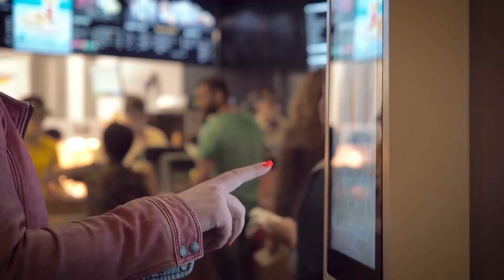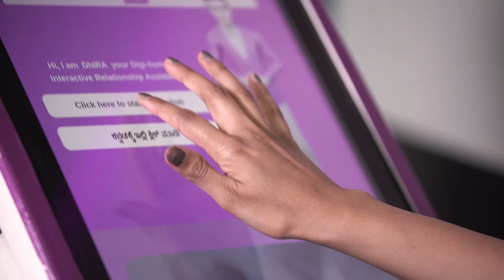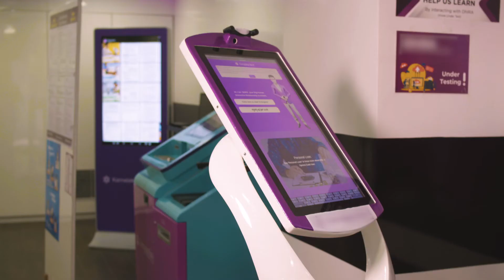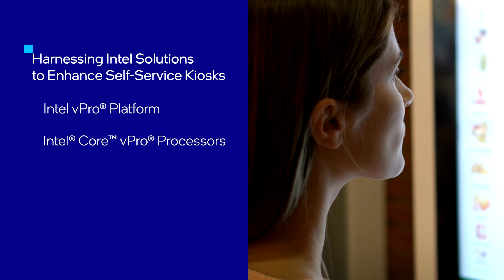DaveAI's solution for compelling customer experience| Case Study| Intel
Customer interaction with a business is constantly evolving. In this scenario, to keep up with the hyper-competitive market, DaveAI in partnership with Intel introduces a digital solution that consists of virtual avatars and AI chatbots to enhance the customer experience across various digital channels. DaveAI's AI-driven solutions provide personalized assistance to customers and improve the customer engagement paving way for seamless product discovery.